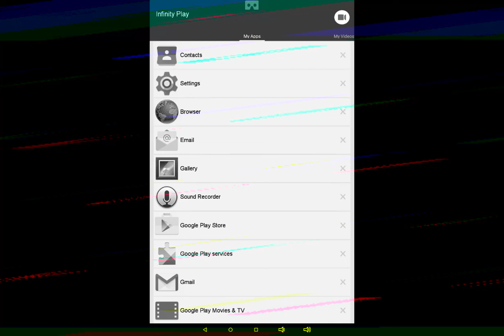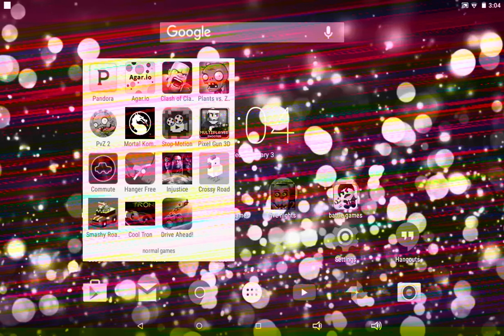Update drive ahaed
Çars